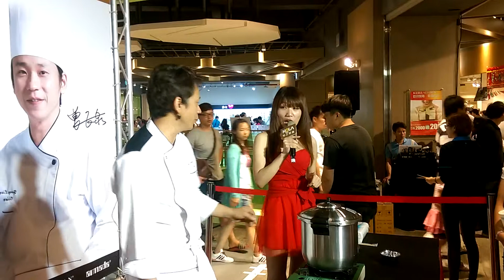Hola開幕~均岱鍋具世界冠軍曾良泉主廚秀(民眾互動) 主持-PaPa